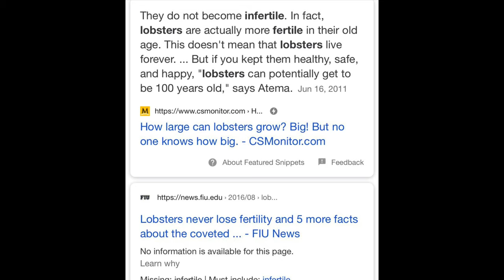Tradelands THE ATLAS GOT A FACE LIFT!!! Atlas remodel update, trading on blackwind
Tradelands is a roblox game that involves trading and raiding, but today I’m trading on the pirate faction because the atlas just got a new remodel. Also, I have to keep faction rep.

I make weekly content about roblox mainly, I guess.

Feeling alone with dangerous thoughts? Call the number below. Suicide is not the answer.
National Suicide Prevention Hotline (U.S.): 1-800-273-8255